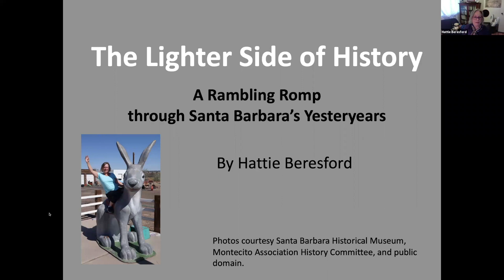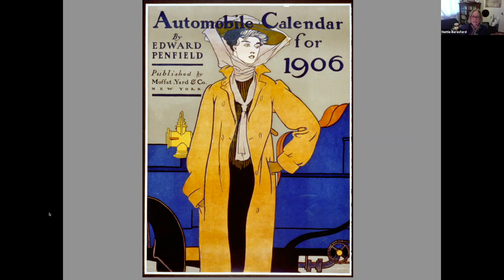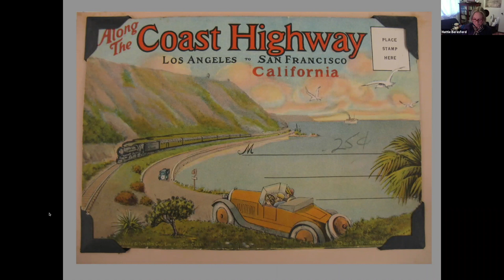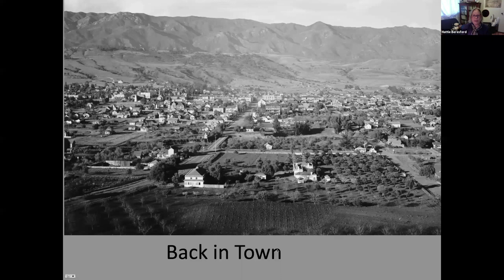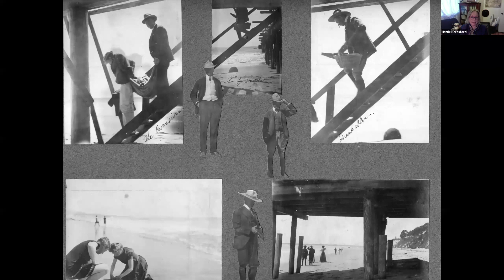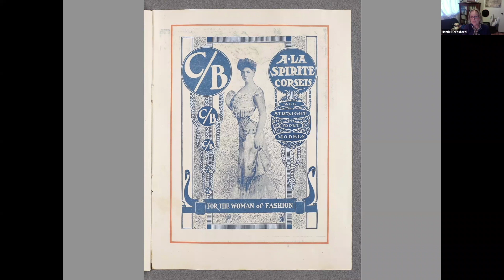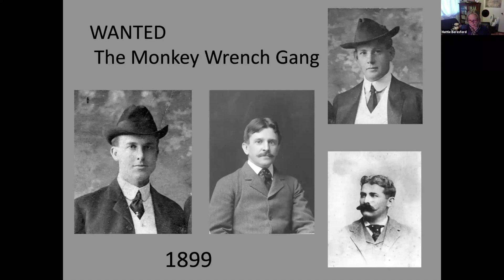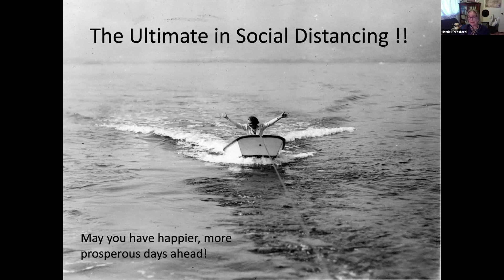Santa Barbara Historical Museum, Ep. 7: A Lighter Side of History